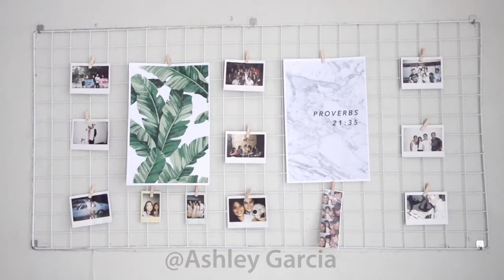DIY Room Decor Easy Crafts Ideas at Home